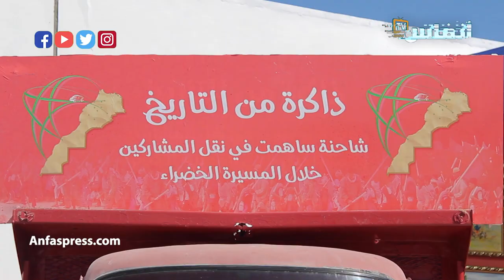شاحنة شاهدة على المسيرة الخضراء في نونبر 1975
كان الحدث في نونبر 1975، وظلت شاحنة شاهدة على المسيرة الخضراء، حيث شارك في المسيرة 350 ألف مواطن، انتقلوا عبر شاحنات من نفس النوع إلى الأقاليم الجنوبية

# أخبار_عاجلة